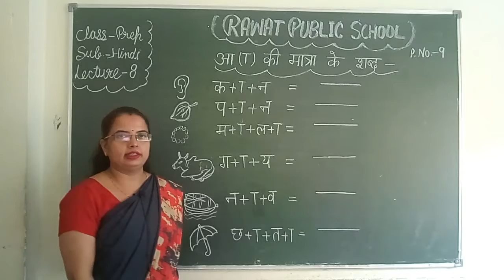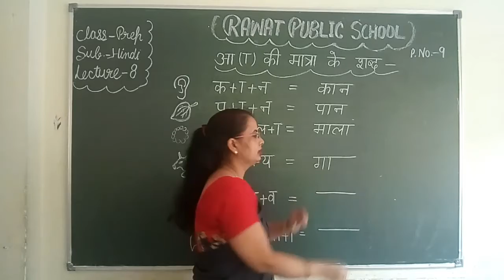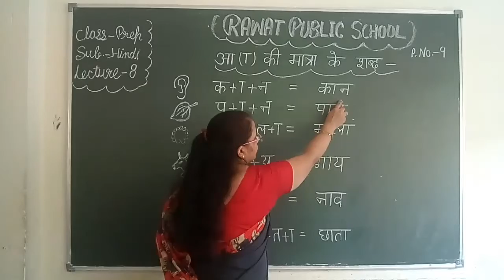Class-Prep, Subject - Hindi, Lecture - 8 (both medium)